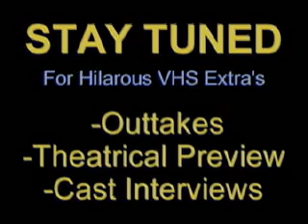Park Enforcer II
Son of Park Enforcer on quest for Mystical Rubber Chicken from the Woods in the East.